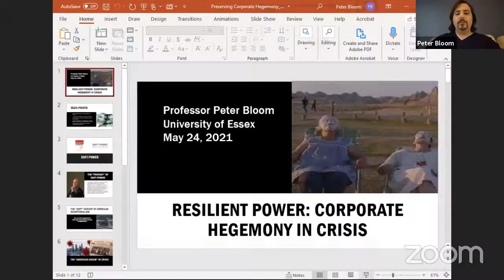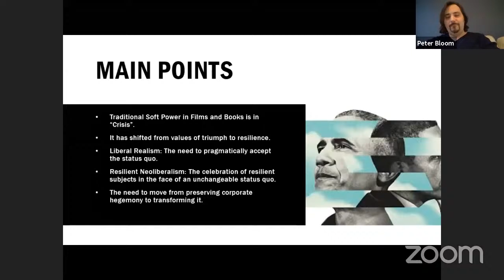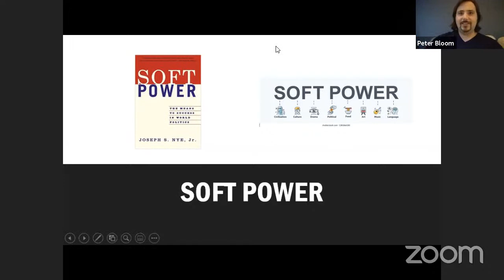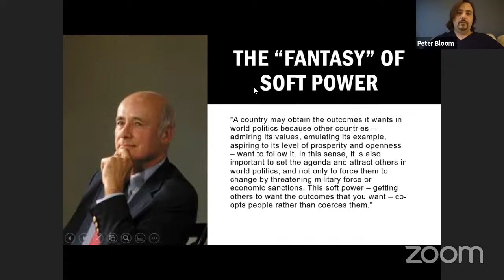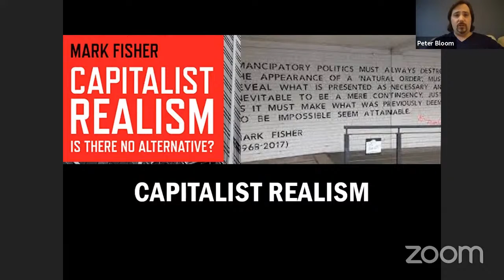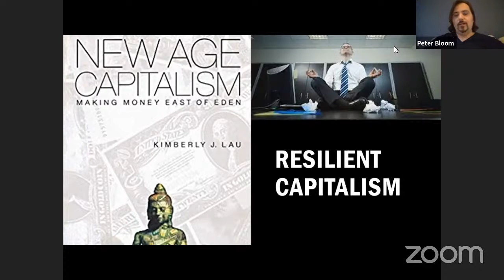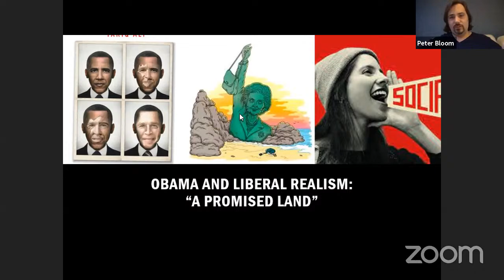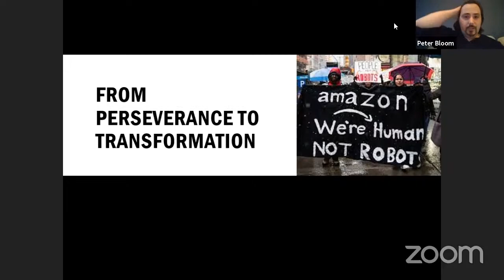Resilient Power: Preserving Corporate Hegemony During Times of Crisis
This presentation will explore the different ways cultural depictions of perseverance and pragmatism have sought to represent the resilience of corporate power both in the US and abroad in the face of intersecting health, economic, and political crises. Whereas in the past US colonialism was often extended through triumphant accounts of “American exceptionalism”, recent films and books across a diverse range of genres have highlighted the values of resilience and the small victories that can be won against the “inevitable” forces of corporate globalisation, climate change, and militarism.

For this purpose, the talk will explore this similar ethos within the ostensibly different cultural works of the Oscar winning film Nomadland and the best-selling political memoir by former President Barack Obama “A Promised Land”. While ostensibly different, they each frame our current status quo as a fundamentally and ultimately intractable reality for which we can make only hope to make small scale personal or political changes. Both the protagonist of Nomadland and the former President, in their own distinct ways, are considered heroic for their resilience to preserver rather than abilities to resist and transform this status quo. This pragmatic figure resigned to accepting existing power structures and relations is contrasted with the optimism of populist movements – especially on the Right. It will argue that a critical danger of such “genuine cynicism” is its opening up for a more positively oriented form of extremism.